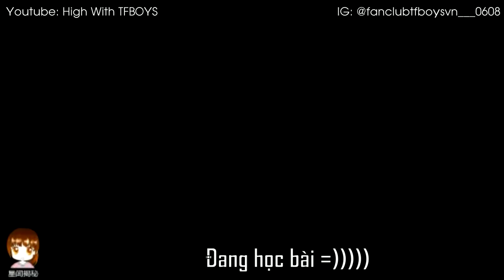[VIETSUB] Vương Tuấn Khải - Phim "Tôi là chủ nhiệm"《我是班主任I AM THE HEAD TEACHER》Trailer 10.9.2019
Hôm nay chiếu tập 1 nhưng mà Khải không xuất hiện nha =)))
Vẫn mùi vị bị ăn đập như bao vai diễn trước =))))))))